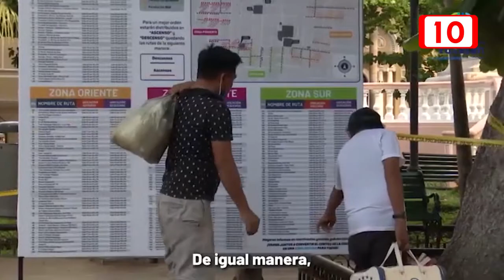Construcción de ciclovías, bien recibida por empresarios